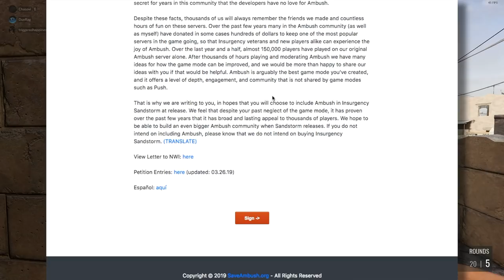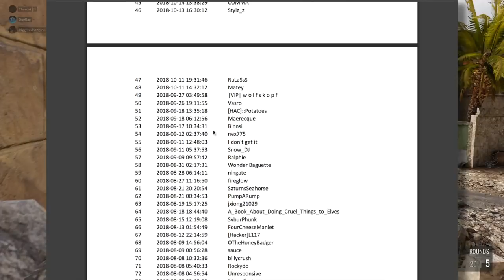Insurgency Sandstorm in Trouble Because of Player Loss? | Discussion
Insurgency: Sandstorm is a team-based, tactical FPS based on lethal close quarters combat and objective-oriented multiplayer gameplay for PC and consoles.

Insurgency: Sandstorm is the sequel to the indie breakout FPS Insurgency, reborn for PC and for the first time on consoles – improved, expanded, and bigger in every way. Experience the intensity of modern combat where skill is rewarded, and teamwork wins the fight. Prepare for a hardcore depiction of combat with deadly ballistics, light attack vehicles, destructive artillery, and HDR audio putting the fear back into the genre.

Songs Used;